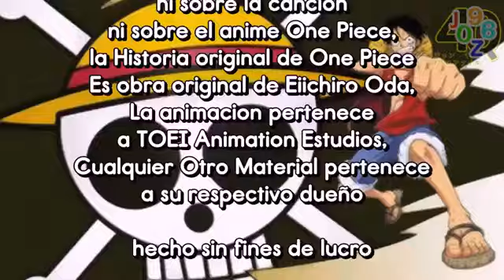AsuraOne Piece Rap AMV *NEW*